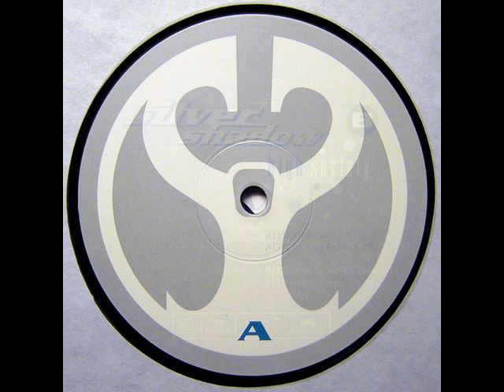Silver Shadow - High society (X-tended mix).wmv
Temita trance del año 1999